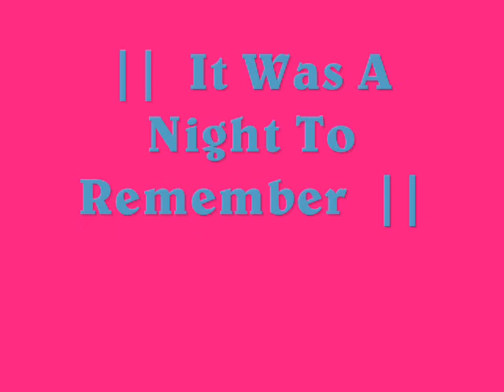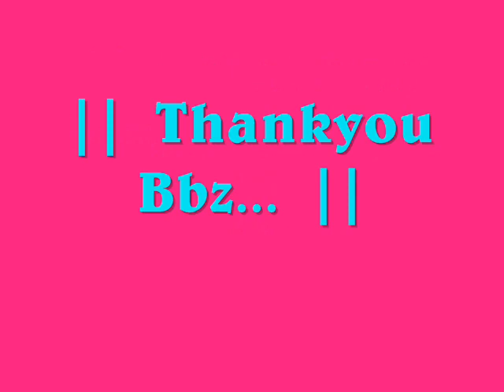C h l o e s P a r t y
chloes party